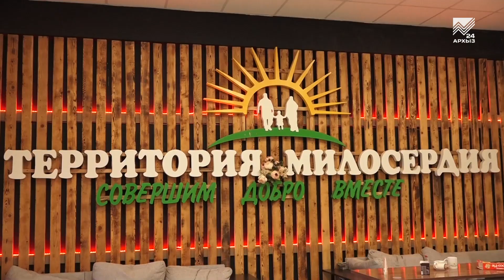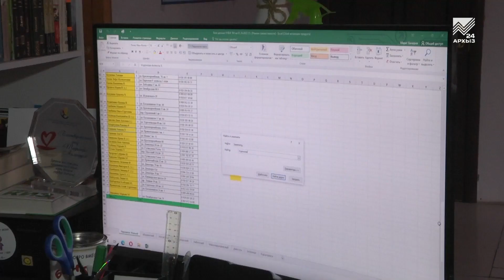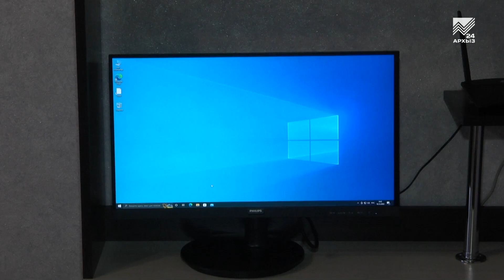Новая квартира на Новый год для многодетной семьи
До Нового года ещё две недели, но новогодние чудеса уже вовсю стучатся в наши двери. Например, благотворители подарили новую двухкомнатную квартиру со свежим ремонтом в центре Теберды многодетной матери-одиночке, чья семья потеряла жилье в огне пожара. Чего они лишились и что приобрели в канун Нового года, расскажет наш корреспондент.